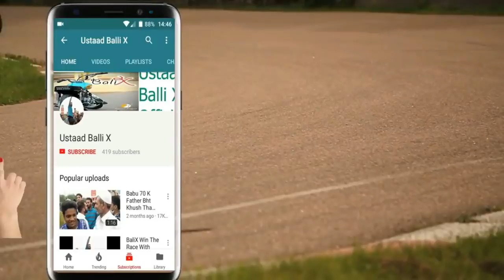Babu 70 First Race Against Balli X New Video 2012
Babu 7t first
Hi Guys This is Asif Zaman Welcome To Our Channel Ustaad Balli X Please Don't forget To Subscribe Our Channel Here is The All Videos Of Bali x Babu 7t Saqib Sankey And More Famous Rider In Pakistan Karachi Thanks For Supporting Once Again Thank You All For 3k Subscribers :)